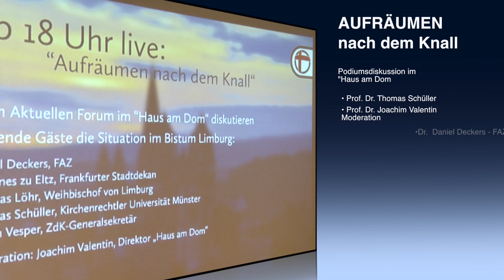„Aufräumen nach dem Knall" - Dr. Daniel Deckers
„Aufräumen nach dem Knall"  - Podiumsdiskussion im "Haus am Dom"